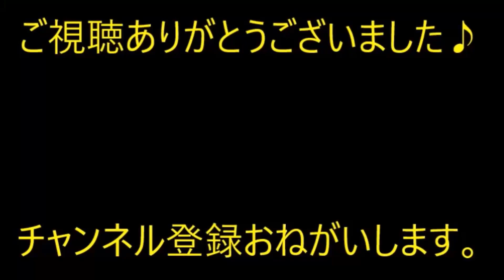父寿司屋「1万3千800円になります」客『今、１万円しかないから3800円まけといてな』「お客さん、それはできませんわ」【痛快・スカッとジャパン】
※動画音楽
　LAMP BGM　様